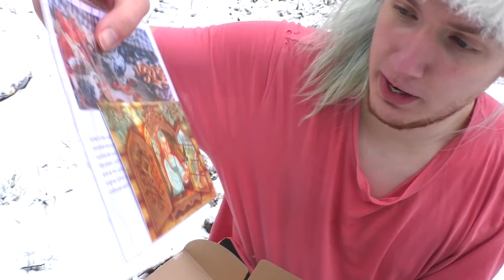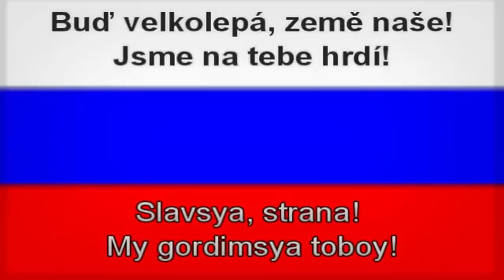TOTO STÁLO CEZ 100€ 😋 Ruské srandy